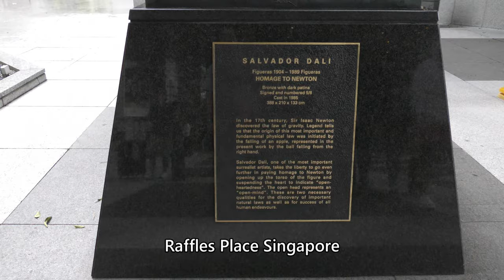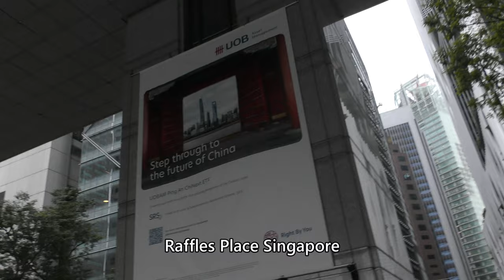Raffles Place Singapore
Everyday Update!